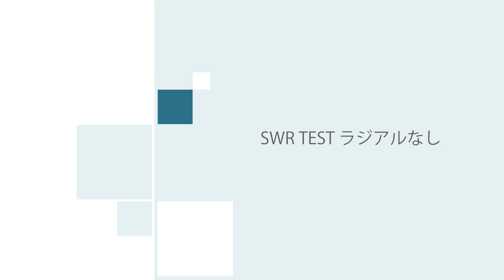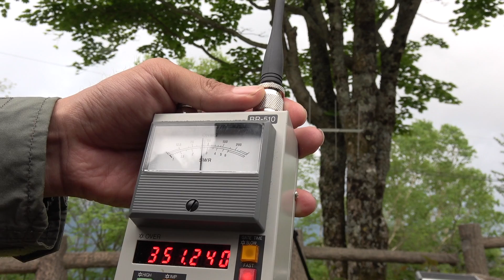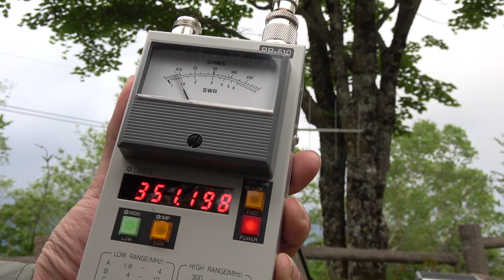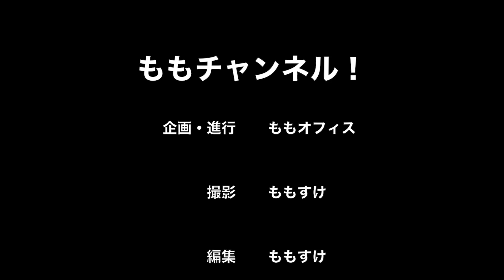再テスト デジタル簡易無線用ラジアル NATECアドオンラジアルHS-ALD